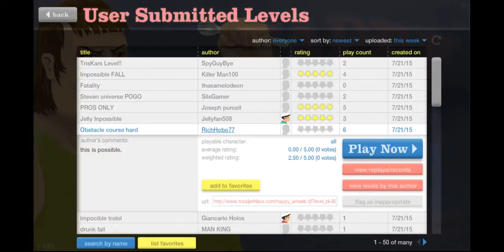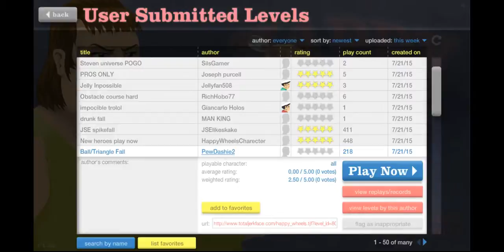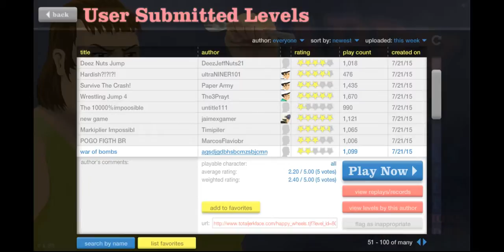Happy Wheels #55 | E.T.!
E.T. go phone home! Welcome back to another Happy Wheels let's play episode where more interesting things happen.